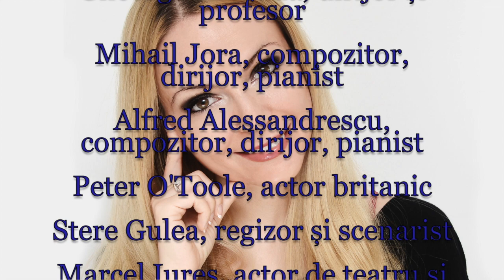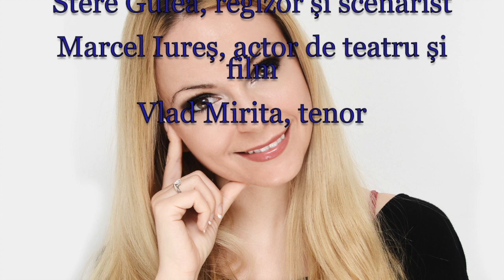Horoscop de azi 2 August Lunaala Moirae